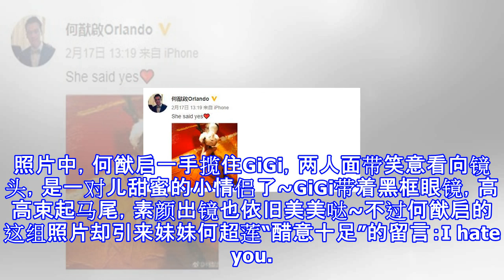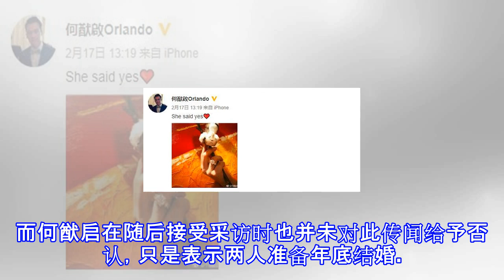赌王儿子何猷启带未婚妻看世界杯晒照秀恩爱，妹妹超莲评论我恨你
赌王儿子何猷启带未婚妻看世界杯晒照秀恩爱，妹妹超莲评论我恨你 秃顶少女裘千尺 07月16日14:02 关注 确定不再关注此人吗 确定取消 今天，赌王何鸿燊三房公子何猷启晒出了一组与未婚妻GiGi一同去现场观看世界杯总决赛的照片。照片中，何猷启一手揽住GiGi，两人面带笑意看向镜头，是一对儿甜蜜的小情侣了~GiGi带着黑框眼镜，高高束起马尾，素颜出镜也依旧美美哒~不过何猷启的这组照片却引来妹妹何超莲“醋意十足”的留言：I hate you。艾玛，去看世界杯也不想着妹妹！超莲小妹怕是要开启记仇模式了~何猷启在17年圣诞节晒出了与GiGi的牵手照，公开恋情。在今年2月份的时候，在微博发布GiGi手戴...